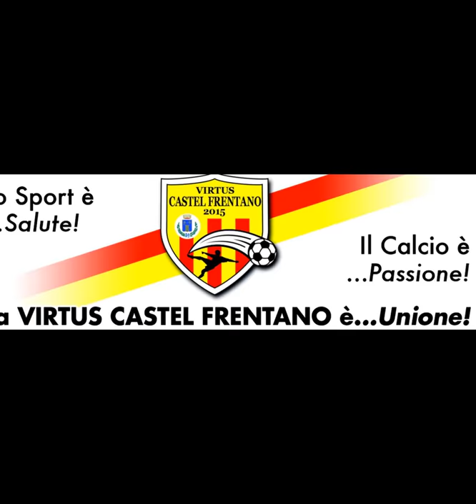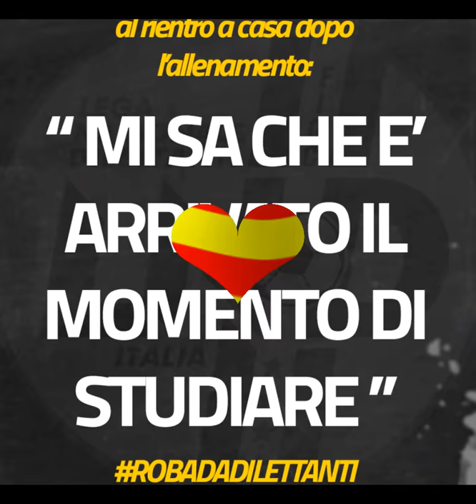VIRTUS CASTEL FRENTANO " GIOVANISSIMI " Stag. 2016 - 2017